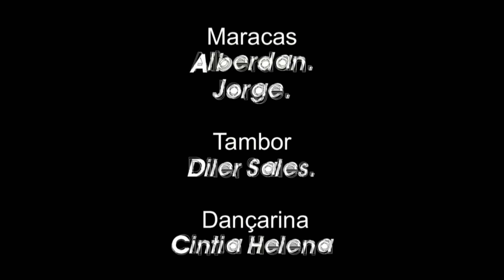Cine Apresenta Batuque da Praça